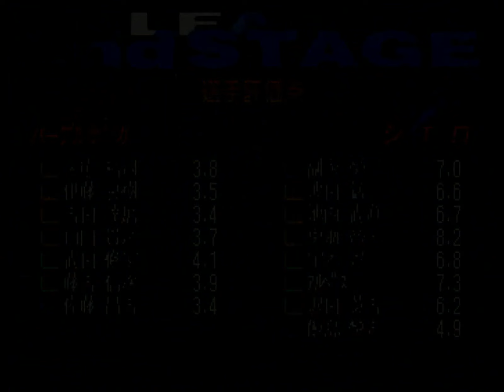【Jリーグ プロサッカークラブをつくろう!2】12年9月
サカつく2をいつものようにてきとーにプレイしていきます。
今回は12年9月。
Jリーグセカンドステージ中盤。
第6節から第12節まで。